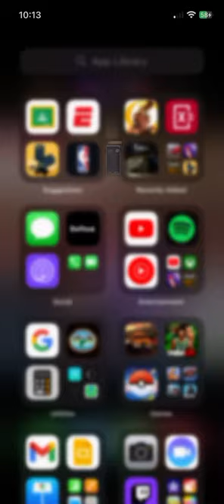Let’s play 9 baseball